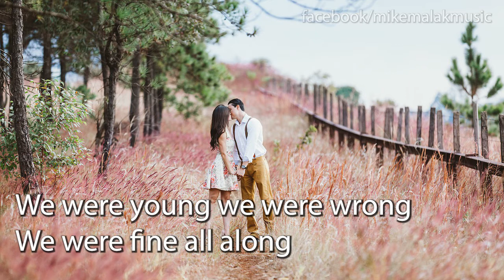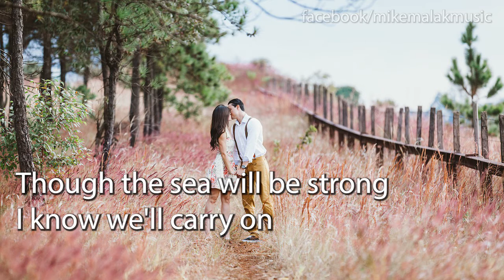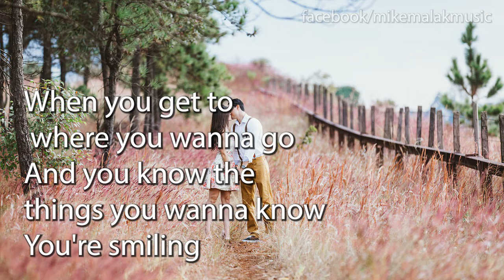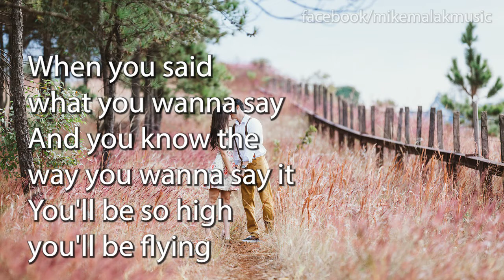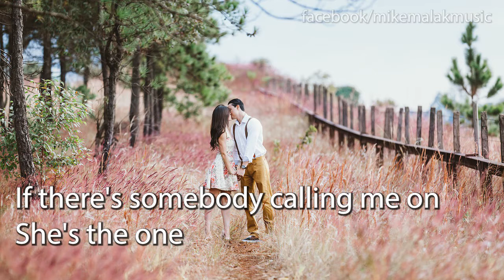She's The One - romantic pop, Cover, Mike Malak w/onscreen lyrics